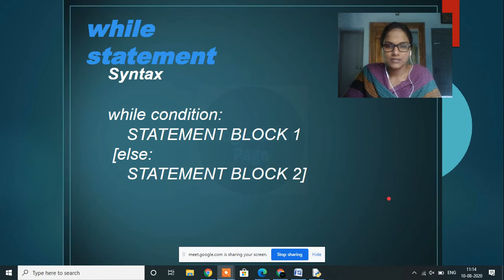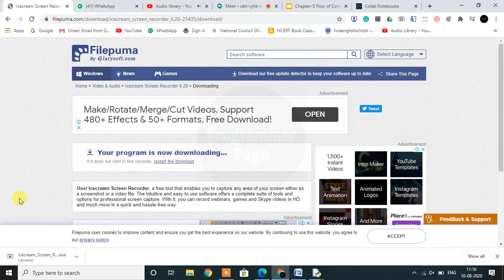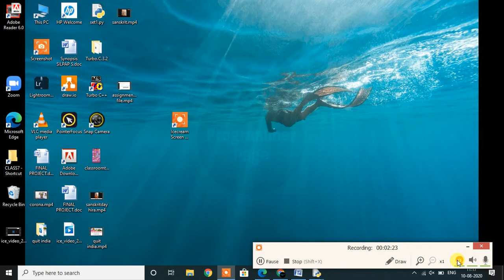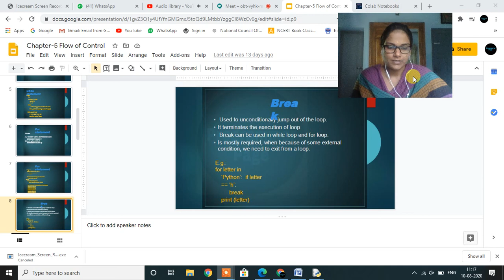How to See Your Video When You Present Screen in MEET | Malayalam